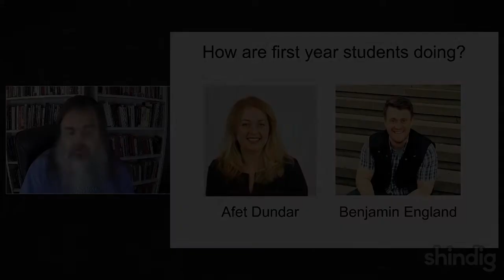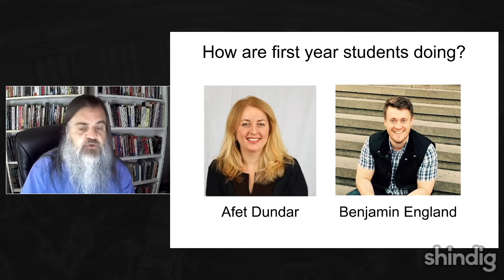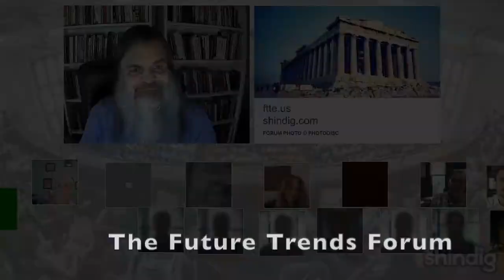Measuring student progress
What does national data tell us about first-year student success?

This week, the Future Trends Forum is pleased to host Afet Dundar and Benjamin England of the National Student Clearinghouse Research Center to discuss their latest research. Earlier this week, the National Student Clearinghouse Research Center released its latest report, Credit Accumulation and Completion Rates among First-Year College Students, drawing on data from the Postsecondary Data Partnership.